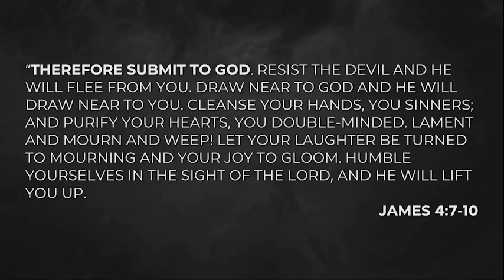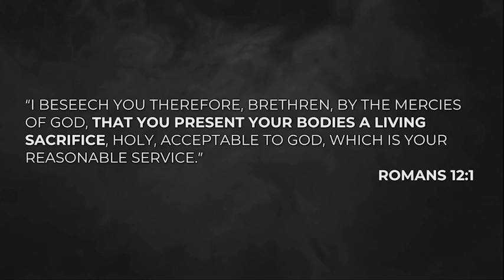Out of Order | Pastor Abram Thomas